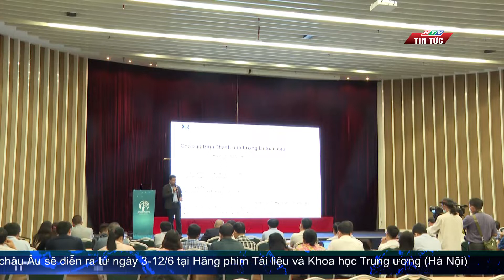CÔNG NGHỆ KẾT NỐI SẼ RÚT NGẮN HÀNH TRÌNH XÂY DỰNG ĐÔ THỊ THÔNG MINH | HTV TIN TỨC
Tại hội thảo "Định hướng xây dựng bộ chuẩn công nghệ kết nối đô thị thông minh tại thành phố Thủ Đức", nhiều chuyên gia đã chia sẻ giải pháp để phát triển thành phố Thủ Đức trở thành trung tâm công nghệ sáng tạo phía Đông - khu vực lõi về công nghệ của TP.HCM. Nhiều giải pháp thông minh đã được giới thiệu, góp phần rút ngắn hành trình xây dựng đô thị thông minh.